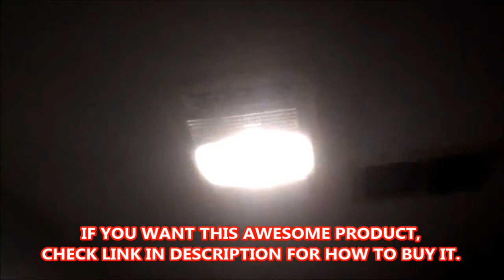[Exhaust Fan] Delta BreezRadiance RAD80LED 80 CFM Exhaust Bath Fan/Dimmable LED Light and Heater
[Exhaust Fan Bathroom] Delta BreezRadiance RAD80LED 80 CFM Exhaust Bath Fan/Dimmable LED Light and Heater - GIFT IDEAS

I do really like this. It was so easy to install- in fact, almost a direct replacement. I guess the old one was also a Delta? Still works after 20 years or more but I wanted something new and with an added heater! This unit is also very quiet even with both exhaust fan and heater running. The heater blows our pleasantly warm air and actually quite a lot of it! The blower is strong! The heater does blow out in the opposite direction of the exhaust fan so you have to plan that out before you install it. Ask yourself which direction you want it to heat. It doesn't blow straight down- it's slightly to the front or back. You could aim the heat toward the shower, for example. I will add a video so that you can see how quiet it is. Oh, and I was able to replace the light socket with a standard light socket from the old unit and I did that because I wanted to install an LED. It comes with a 26watt curly bulb, but I wanted my 13watt Daylight LED. Less energy but brighter, cleaner light. Just make sure nobody installs an old 100watt incandescent!! I'm sure this is why Delta uses the special bulb socket! 100-watt bulb would burn up the plastic light cover (which is exactly what happened to my old one from the previous house owner!)

After using the unit for about two winter months, I am increasing the rating from 3 to 5 stars. My original opinion was that the heat was insufficient but it is incorrect. If the room was left cold at 50F, then it may take near hour to heat it. But the device easily maintain 68-70 F (20-21C) as put via thermostat, by infrequent and not noisy engagement. If on this background of the temperature you want to take a shower and to increase the temp. to 75-80F, it is done in 5-10 min. I would buy the device again.

Previous text: We put it into a bathroom as replacement for the original unit. We have a cold winter, and the unit does not provide enough heat though I had calculated that it should be sufficient for the room of this size. So far, we are using another bathroom until spring.